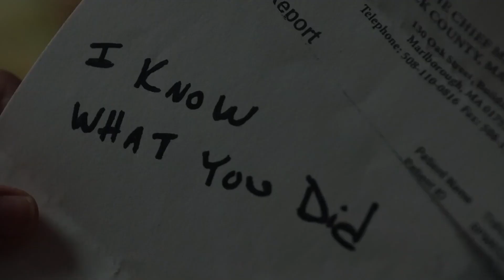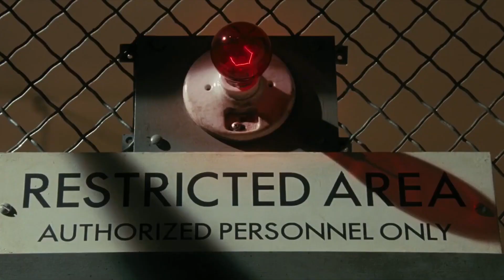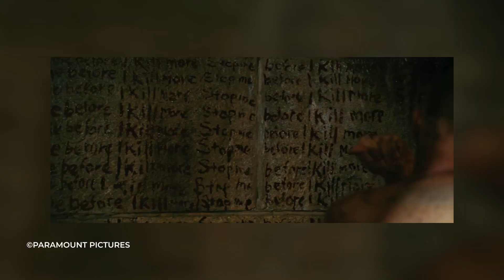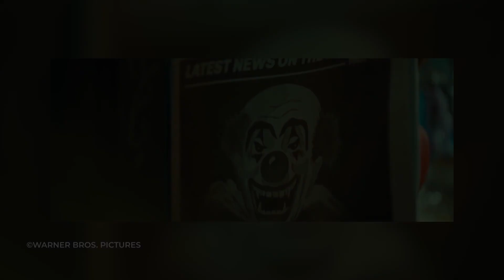5 Film Psychological Thriller dengan Ending yang GILA!!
5 Film Psychological Thriller dengan Ending yang GILA!!. Yoo bree masih sama gw di konten 5 film yang kali ini bakal ada dari sebuah film-film rekomendasi genre thriller dan tentu aja bakal dibalut dengan suasana creepy dan twist ending yang gila abis.